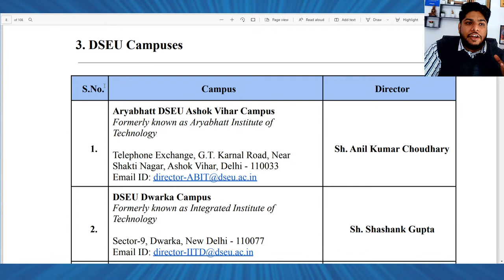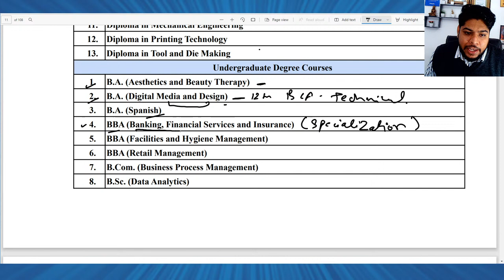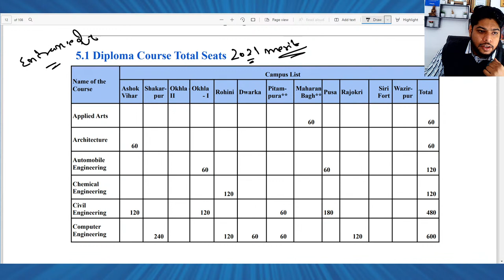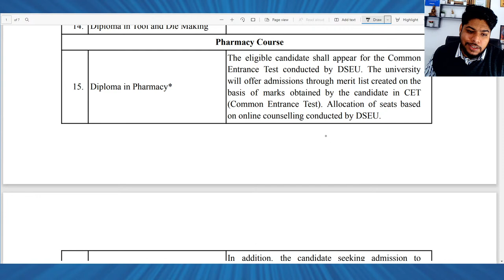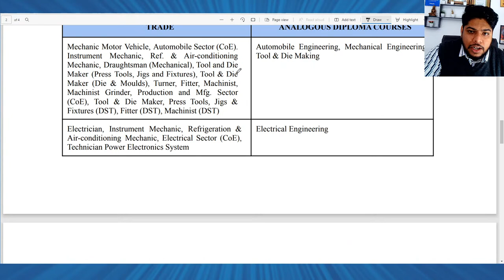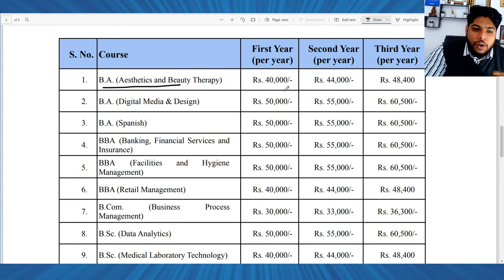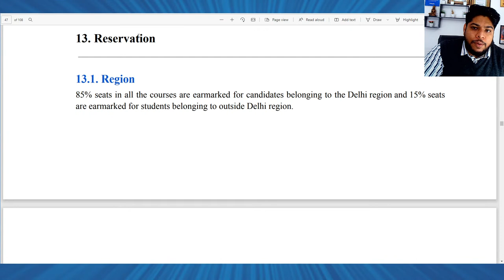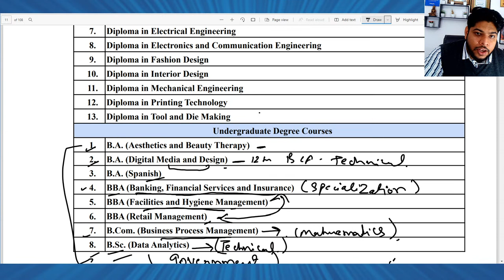DSEU Admission Process 2022 Delhi Skill and Entrepreneurship University|College Admission 2022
Hi Watch this video to know about Detailed information on Delhi Skill and Entrepreneurship University.

For CUET | IPU CET | IPMAT | JIPMAT | Symbiosis University | Christ University | BBA | BCA | BJMC | B.com(H) | CLAT | B.ed | MCA | MBA CAT CMAT CET & And All UG Courses College Admission Entrance Exam Preparation.

👉You can also Join Offline Entrance Exam Preparation Location 📍 Higher Education Institute Chhattarpur New Delhi 110074.
✅Quick Support
✅Confirmed Admission